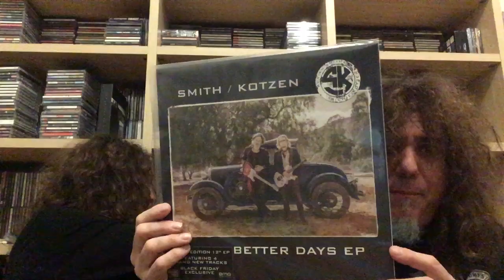DEF LEPPARD: Discografia & Recensioni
Le nostre recensioni personali sui dischi della band di Sheffield